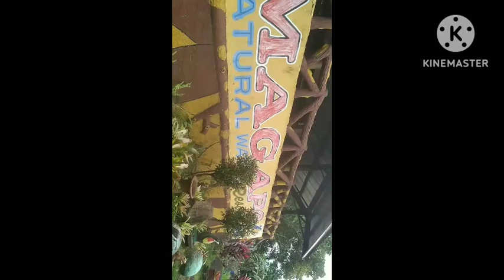birthday celebration and outing vacations camarines sur